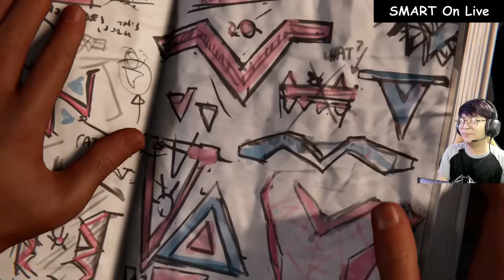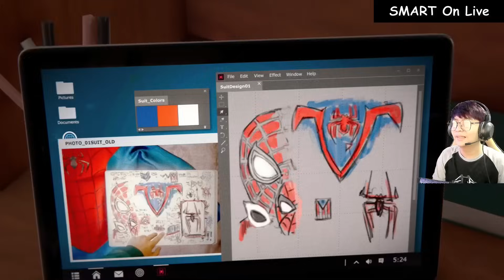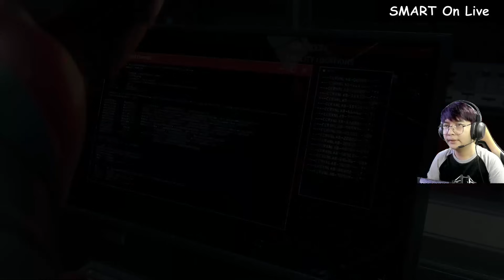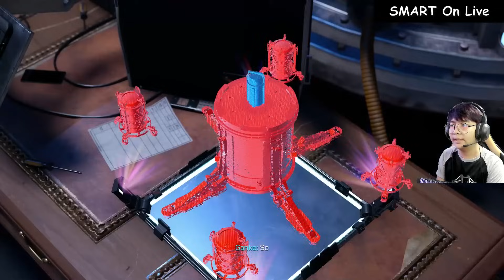ပင့်ကူလူသားတစ်ယောက်ရဲ့ တာဝန်ဆိုတာ... (EP-2) (Marvel's Spider-Man: Miles Morales PS5) (SMART On Live)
Marvel's Spider-Man: Miles Morales PS5 အပိုင်း (၂)

ယခင် အပိုင်းများကို YouTube Search bar တွင် -
SMART On Live Marvel's Spider-Man လို့ ရိုက်ရှာကြည့်နိုင်ပါတယ်ဗျ။